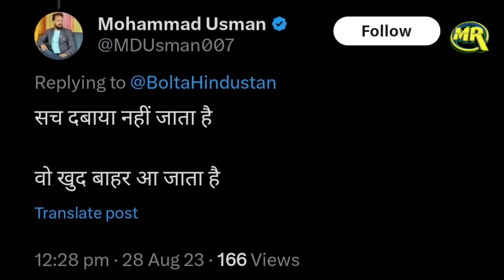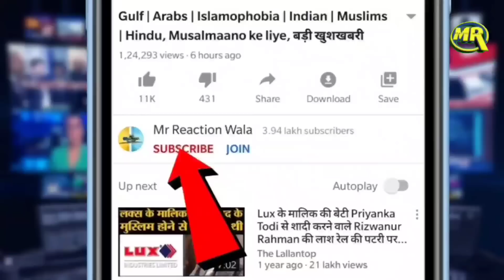FIR Against Mohammed Zubair In Muslim Boy School Case | ऑल्ट न्यूज़ के मोहम्मद जुबैर पर FIR